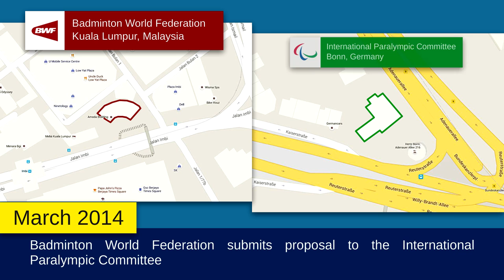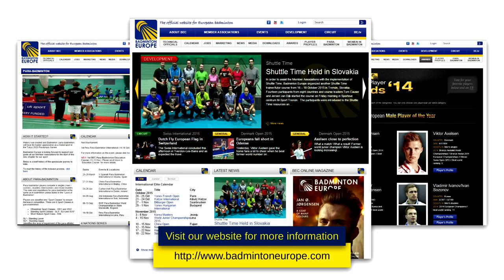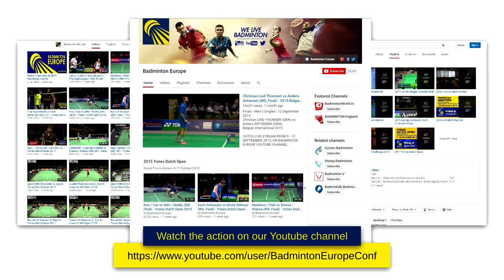European Para Badminton Towards Tokyo 2020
Badminton Europe celebrates: One year post inclusion of Para badminton into the Tokyo 2020 Paralympic Games.